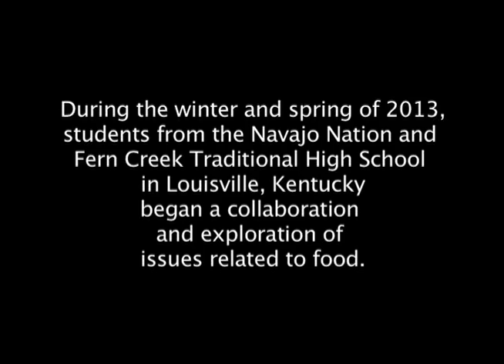Fern Creek and Navajo Nation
Short video describing a project between students from the Navajo Nation and Louisville, KY.  Thanks to the CE&S Foundation, the Bread Loaf Teacher Network, Write to Change, and the Fern Creek Alumni Association for supporting this journey.